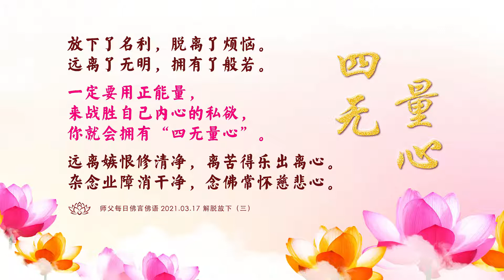卢台长【师父每日佛言佛语】解脱放下 | 2021.03.17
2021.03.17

《解脱放下》

任何一个对自己行为不负责任的人，就是对别人不负责。
爱护好自己就是爱护众生。

人生烦恼剪不断，
懒得做事也要干。
放下贪欲求平安，
五欲六尘冷眼看，
解脱烦恼求平安。

只有放下才能解脱。
什么叫解脱？想通了就是“解脱”。
什么叫放下？不去想了，就叫“放下”。

人有智慧，就会产生庄严，大家会尊重你，所以智慧比任何你拥有的物质更重要。
师父曾经跟大家说过，要自主烦恼，就是自己能控制自己的烦恼。
没有智慧，你会被烦恼所控制；有了智慧，你才能控制烦恼。
什么叫“神通”？“神”就是精神，“通”就是想通。
一个人精神上想通，他就有神通；能够脱离烦恼的人，他就是有“神通”。

放下了名利，
脱离了烦恼。
远离了无明，
拥有了般若。

一定要用正能量，来战胜自己内心的私欲，你就会拥有“四无量心”。

远离嫉恨修清净，
离苦得乐出离心。
杂念业障消干净，
念佛常怀慈悲心。

文字摘选自 台长博客